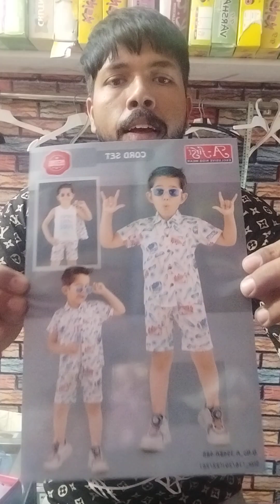boys party wear dress | Kids boy summer dress | baby boy outfit ideas | kids boys dress designs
My Name is pala singh

boys party wear dress Kids boy summer dress  baby boy outfit ideas kids boys dress designs style over 60 gap inc. fashion tips confidence h&m haul kim kardashian fashion over 60 self love stylish ensembles shop your closet closet organization ethical outfit ideas lauren messiah playmates toys ethical style fashion and style edit vintage haul social media antony pullin mental health fair clothing casual summer outfits summer trends clothes